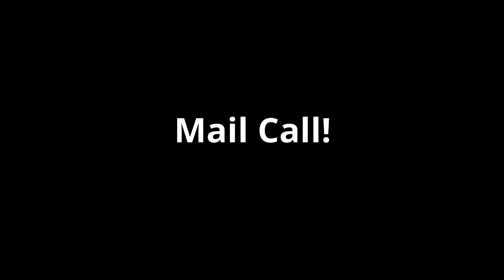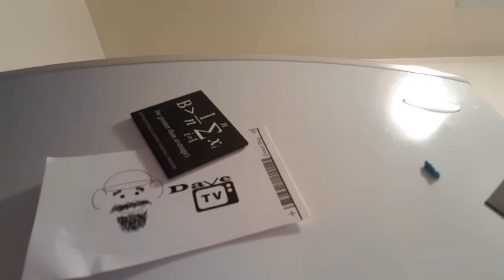Dave Hughes Sticker Contest Winner!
I won a sticker whose answer was Manuel from the BBC series Fawlty Towers. Thankful for PBS and TVO or TV Ontario carrying the series this side of the pond!